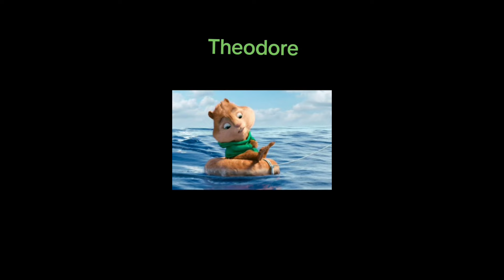this is absurd i feel like p diddy with fur meme